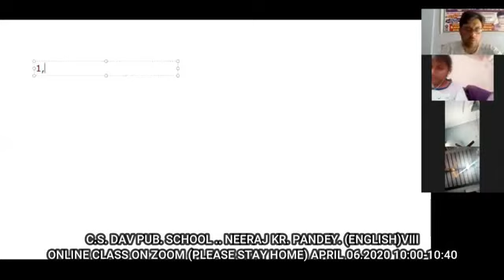6 April,2020 --Zoom class for CS DAV. BY mistake this video could not be uploaded earlier.